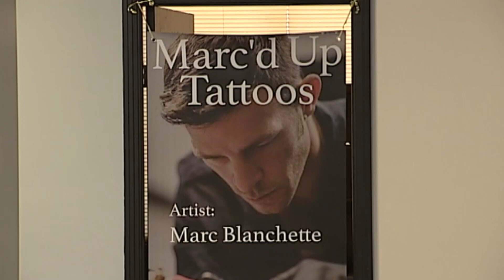SPCA & Marc'd Up Tattoos fundraiser collaboration on Saturday was a hit